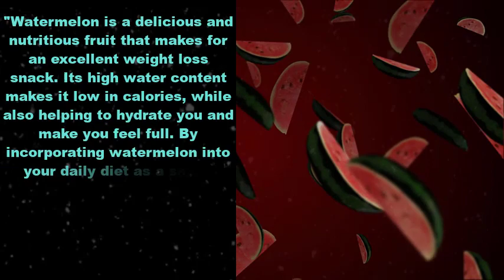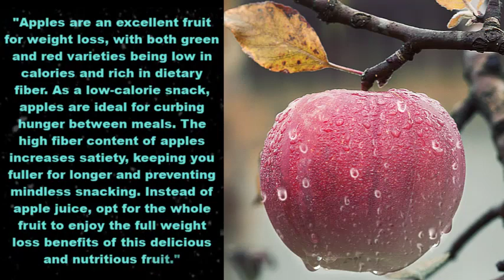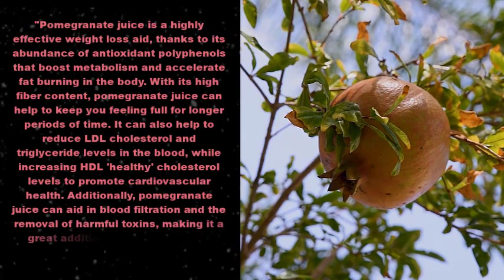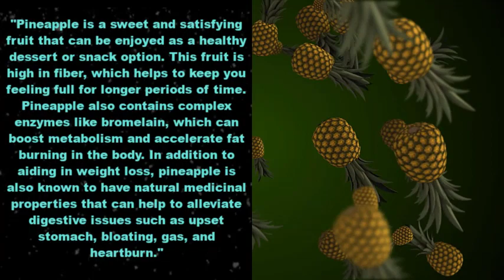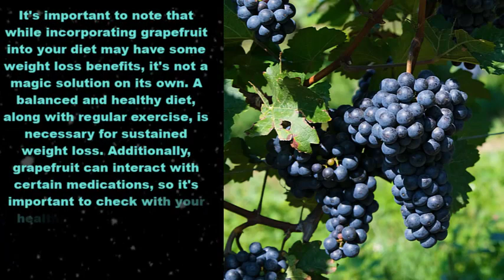Top 10 Healthiest Fruits benefits for Weight Loss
healthiest fruits,
top 5 healthiest fruits,
x fruit,
the healthiest fruits,
best fruits to eat for weight loss,
best protein fruits,
best fruits pvp,
best fruits project new world,
best fruits pixel piece,
healthy fruit poem,
healthy fruits pictures,
what are the best fruits,
best of fruits basket,
best fruits ranked king legacy,
best fruits ranked gpo,
best raid fruits king legacy,
best raid fruits,
best of fruits name,
healthy fruits name,
healthy liver fruits,
best legendary fruits in king legacy,
best legendary fruits gpo